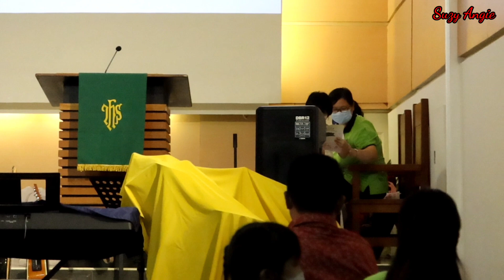Attending Joel & Cindy's wedding in Lawas & Kindergarten Graduation day | Vlog